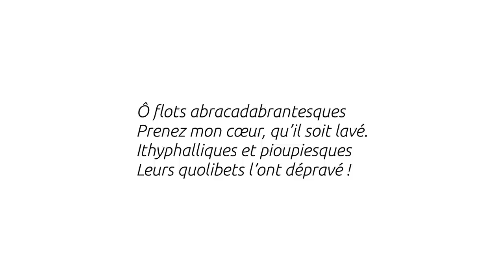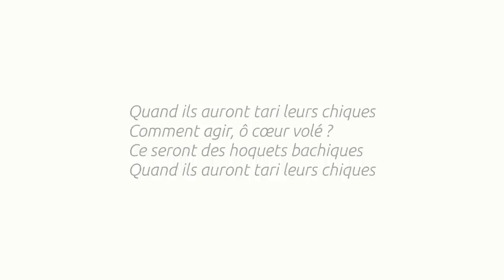Le Cœur volé - Arthur Rimbaud - Thalie Envolée (HD)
Enregistrement audio du texte « Le Cœur volé » d'Arthur Rimbaud dans le cadre du projet Thalie Envolée

Crédits :

Texte : Arthur Rimbaud.
Interprétation : Julie Verleye
Captation & mixage : Matthieu Van Dyck
Vidéo : Antoine Motte dit Falisse
Clavecin : Aline Bolliger